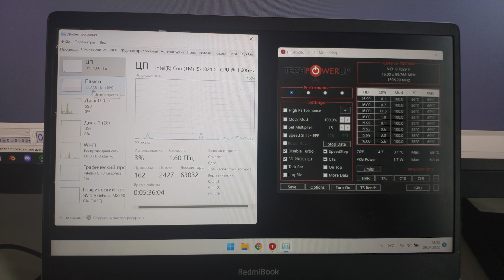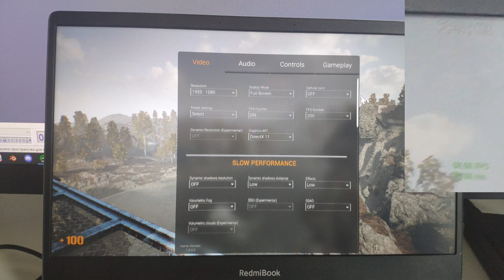Vulkan vs DX12 vs DX11 Vladik Brutal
Решил вернуть всё таки поддержку DX11, но и заодно вулкан протестить.
Вулкан, что с тобой? Почему так?
Вообще мне было интересно как по разному ведёт себя каждый API в моей страшилке, но вот вулкан как-то плохо себя повёл :(

Да и от DX12 я ожидал большего, я когда полностью переходил на DX12, год назад по моим тестам он был намного лучше DX11, странно это всё.  Ноутбук явно работает лучше c DX11.